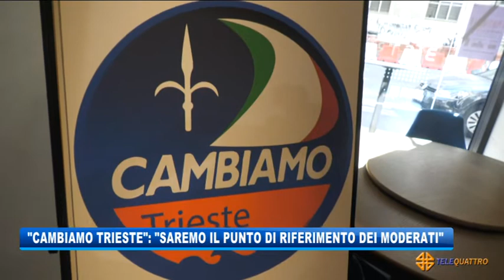'CAMBIANO TRIESTE': 'SAREMO IL PUNTO DI RIFERIMENTO DEI MODERATI' | 02/08/2021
NEWS 02/08/2021 - TRIESTE - 'CAMBIANO TRIESTE': 'SAREMO IL PUNTO DI RIFERIMENTO DEI MODERATI' || Continua la corsa alle elezioni comunali. Oggi è stata presentata la lista Cambiamo Trieste, capofila il consigliere comunale Marco Gabrielli, per appoggiare la candidatura al già sindaco Roberto Dipiazza. A sostegno della campagna elettorale per la conferma dell'attuale primo cittadino anche il senatore di Cambiamo Gaetano Quagliariello.
Tra i punti del programma il potenziamento dell'offerta turistica,gli interventi sull'edilizia scolastica, favorire lo sport giovanile e rilanciare le attività culturali, ma anche l'attenzione verso il disagio e l'emarginazione sociale. (Servizio di Gianluca Paladin) - Segui Telequattro anche sul digitale terrestre! Visita il sito